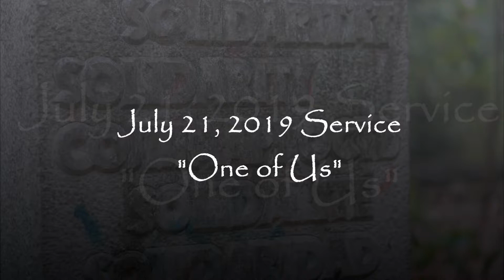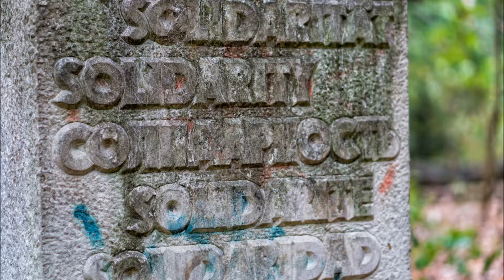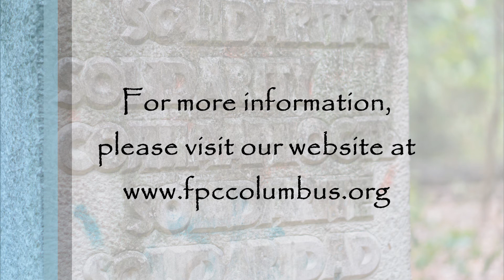July 21, 2019 Service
On July 21 we continue our series on the book of Hebrews, this time focusing on chapter 2:10-18. Pastor Felipe will preach a sermon titled “One of Us.”  We hope to see you there! Worship begins at 9:30 am, 512 Seventh Street in Columbus.
Infant and toddler care is available 9:15 am – Noon. The Men’s and Women’s Support Groups meet on Friday’s at 7 am, and a second Men’s Support group (working age men) meets every Monday at 6:15 am. People in the community in need of a meal are invited to our Hot Meals offered Friday at 5 pm (please enter through the glass doors on Franklin). We are an LGBTQ-friendly church. Open and affirming to ALL.
Photo credit: Solidarity by whaitschnoik via flickr.com. Creative Commons.